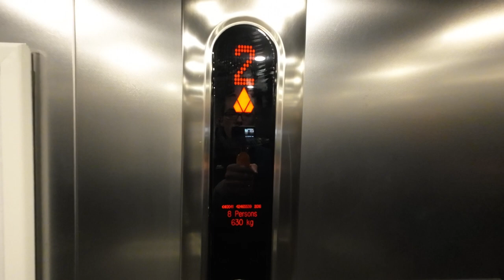Kone Monospace lifts @ Travelodge Thetford